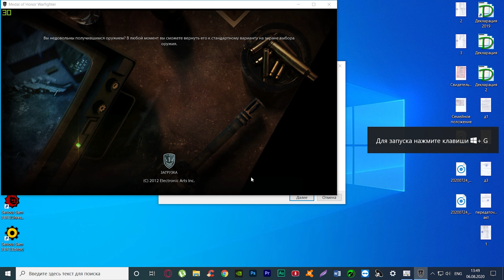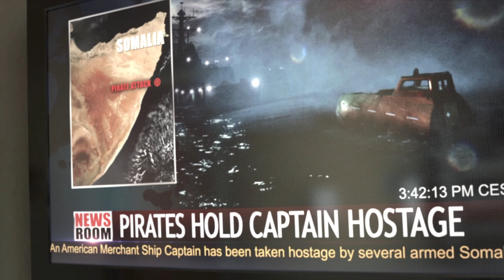Прохождение Medal Of Honor: Warfighter — Часть 2: «БОЛЬШОЙ ПОТОП»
Прохождение Medal Of Honor: Warfighter на Русском языке.Качество 2K и 60Fps.
Максимальные настройки графики. Уровень сложности Нормально/Normal.